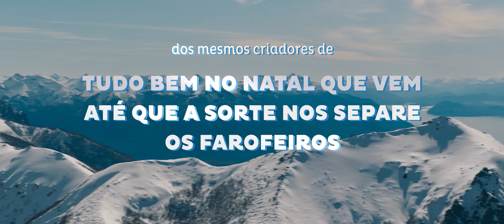Quatro Amigas Numa Fria | Trailer Oficial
Data de estreia sujeita a alteração

Gênero

Dani está prestes a se casar. Por isso, ela decide viajar com as amigas para Bariloche, na Argentina, a fim de comemorar a sua despedida de solteira. Elas imaginavam que esta seria a viagem perfeita, até tudo começar a dar errado. Karen esquece de reservar o hotel e agora elas viverão uma série de perrengues juntas.